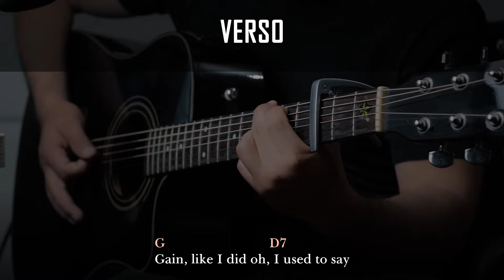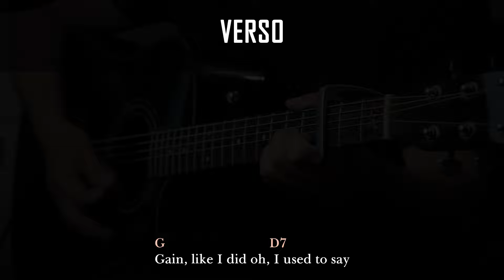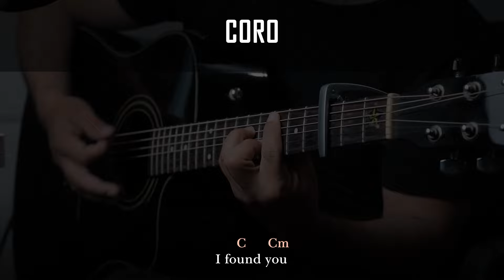Stephen Sanchez - Until I Found You | Tutorial Guitarra Acústica | Letra y Acordes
Como tocar "Until I Found You" de Stephen Sanchez en Guitarra Acústica - Tutorial Guitarra (HD) ACORDES

(ACORDES, TABS, RITMO, RASGUEO, CHORDS, LETRA) Hola q tal, aquí les traigo un nuevo video tutorial. Salu2.